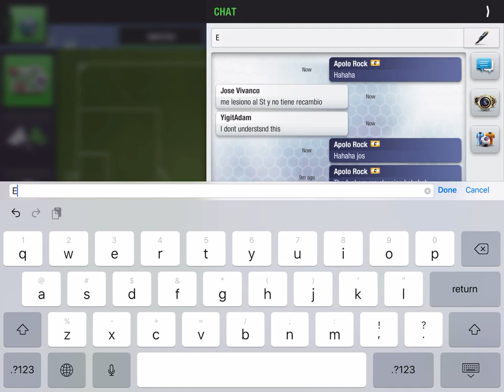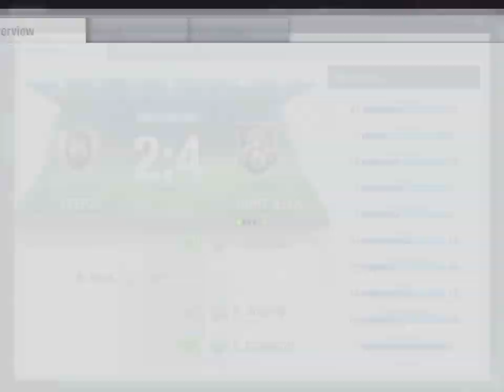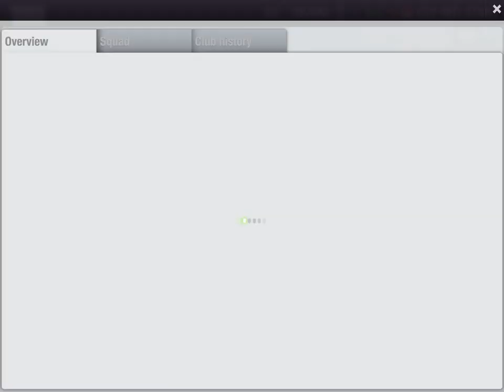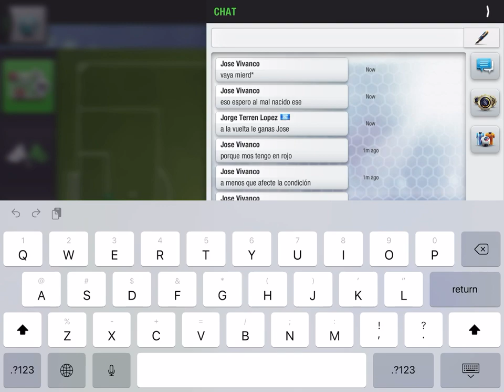Top eleven: An Association Made Of Giants - Percentage, Percentage ... % !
So ... I got tired of bad draws and I made some changes 😈 no .. I did not kick my old members I sent them to a subsidiary of this alliance (also in platinum, that I made) so they can have better draws just like me.